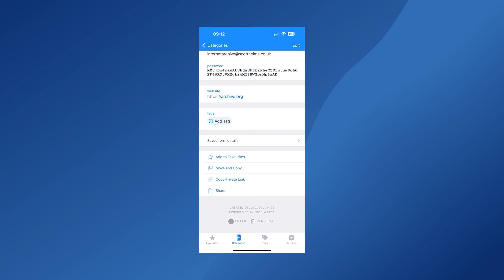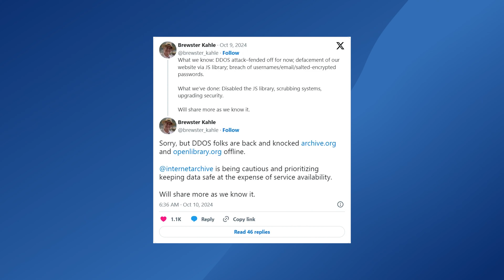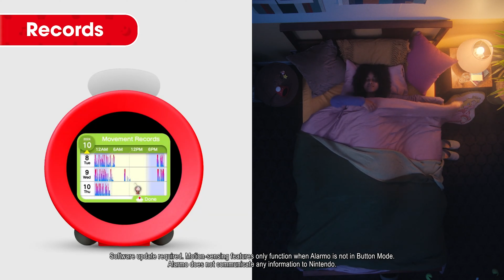Tesla presenta su Cybercab: un taxi completamente autónomo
Quanti News del 7 al 13 de octubre de 2024

CHAPTERS:
00:00 Introducción
00:46 Internet Archive sufre ataque y roban datos de 31 millones de usuarios
02:12 Foxconn y NVIDIA planean construir la mayor planta de superchips en México
03:12 El nuevo despertador de Nintendo ‘Alarmo’
04:37 Tesla presenta su Cybercab: un taxi completamente autónomo
05:53 Cierre

Créditos:
- Conductor: Fernanda Treviño
- Guión: Fernanda Treviño
- Grabación y edición: Héctor Hernández